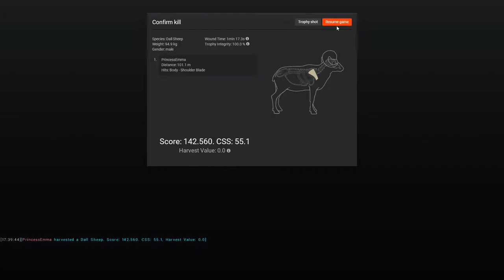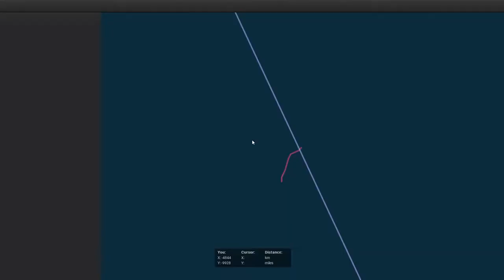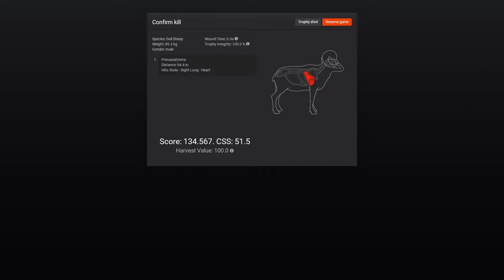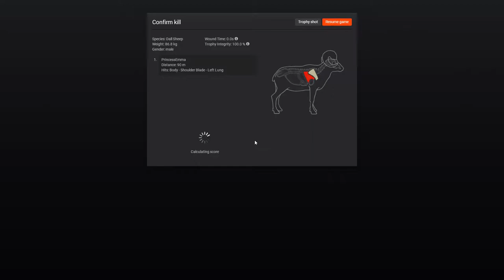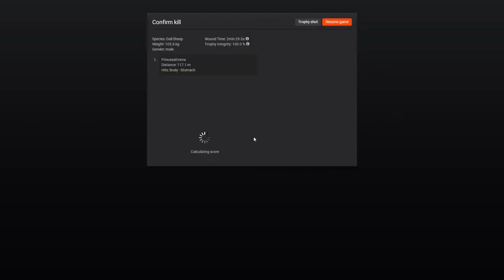Thehunter Classic Hunting Dall Sheep With .50 Inline Muzzleloader HD 2018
Hello Everyone, this is princessemma  bring you another hunt, this time i am hunting dall sheep with my inline mussloader, i kill a few and get 1 nice dall sheep, thanks for watching

When you registers a Thehunter classic account using my link, you receive 200 em$, a 5x30mm Rangefinder, a Moose caller and a scent eliminator! It is FREE to  play / Try out